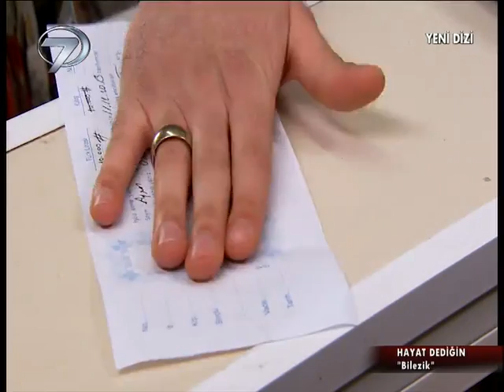Hayat Dediğin - Bilezik